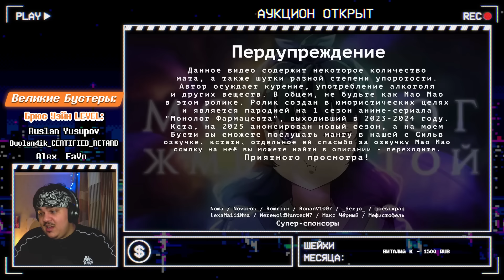▷ МОНОЛОГ ЖМЫХНУТОЙ ЗА 33 МИНУТЫ (ПЕРЕОЗВУЧКА) | РЕАКЦИЯ на Sharon [AniLibria.TV]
БЛАГОДАРЮ ЗА ЗАКАЗ ВИДЕО: Croc
ПОДДЕРЖИ АВТОРА ОРИГИНАЛА, ДРУЖЕ!)
►МОНЕТКА НА ЗАКАЗ ВИДЕО И ПОДДЕРЖКУ КАНАЛА:
МОНОЛОГ ФАРМАЦЕВТА, ЗАПИСКИ АПТЕКАРЯ, АНИЛИБРИЯ, БЕЗДНА 3 за 40 МИНУТ